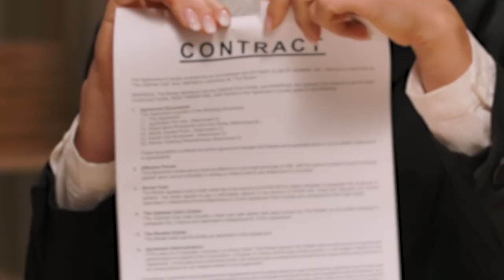The Old Martin County Courthouse in Inez Catches Fire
The old Martin County Courthouse in Inez caught fire on the night of April 10.